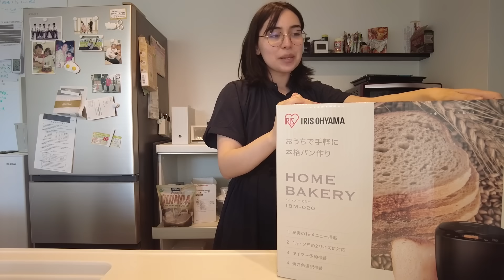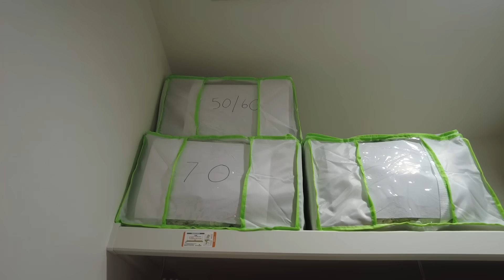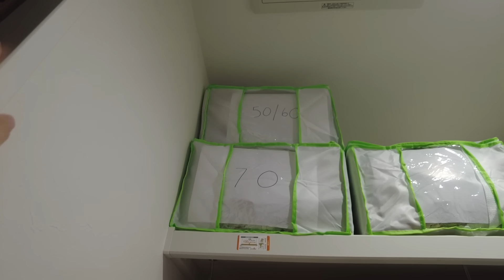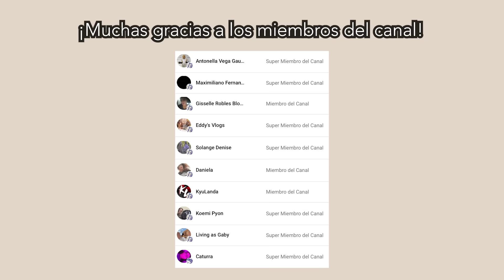DE EMERGENCIA AL DOCTOR CON MI BEBÉ 😭 PRIMER REGALO DE DÍA DE LAS MADRES 🤩🌷 | Juli